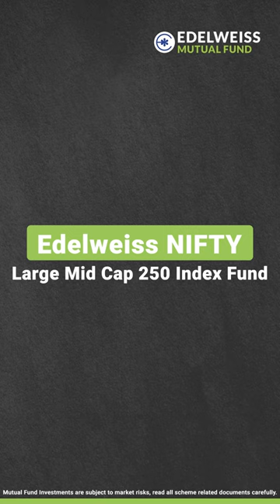Edelweiss MF | Easiest Mutual Fund To Start A SIP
Like to keep things simple?

Here is a simple way to start an SIP in mutual funds! Watch the to know more!